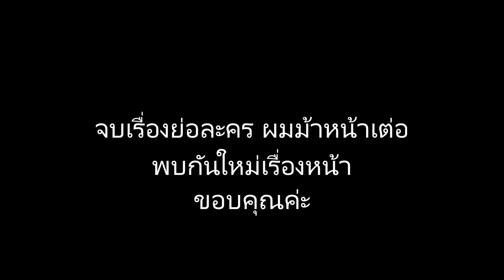เรื่องย่อละคร ผมม้าหน้าเต่อ HD ★ภาพคม เสียงชัด★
ผมม้าหน้าเต่อ ละครช่อง PPTV HD

บทโทรทัศน์โดย : ชมิทหลา เหลี่ยววิริยกิจ, กิตติพงษ์ สอาดดี
กำกับการแสดงโดย : ชมิทหลา เหลี่ยววิริยกิจ
ผลิตโดย : บริษัท เชเกลอ-5 จำกัด
ออกอากาศทุกวันจันทร์-อังคาร เวลา 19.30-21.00 น. ทางช่อง PPTV HD ช่อง 36

รายชื่อนักแสดงนำในละคร ผมม้าหน้าเต่อ

ญาณี จงวิสุทธิ์  รับบท  ผอ.ดรรชนี
ดีใจ ดีดีดี  รับบท  ครูสมจิต
ปกฉัตร เทียมชัย  รับบท  ครูแอน
ภุชิสสะ ศุภธนพัฒน์  รับบท  ครูบิ๊ก
ไพศาล ลิ้มจินดานุวัฒน์  รับบท  ครูแทน
พลอย ศรนรินทร์  รับบท  น้ำฝน
สมัชญา อัศวนิเวศน์  รับบท  เชอรี่
ชนิดา ศรีจิรานนท์  รับบท  ข้าวเจ้า
ชาลีดา กิลเบิร์ต  รับบท  มิน
ศรัจจันทร์ พลอยบุศต์  รับบท  ฟาง
นัดตะวัน ศักดิ์ศิริ  รับบท  โอเปิ้ล
นริศรา อนุชิตานุกุล  รับบท  นุช
กมลพักตร์ บวรคุณเสถียร  รับบท  ไทม์
อาริญา แก้วสมนึกสกุล  รับบท  พริกป่น
ธนฉัตร ตุลยฉัตร  รับบท  หมู
ธวัช พรรัตนประเสริฐ  รับบท  ไนท์
ณัฐวัฒน์ ชัยณรงค์โสภณ  รับบท  ปูน
กัณฐ์เอนก นัยนาประเสริฐ  รับบท  ฟาน